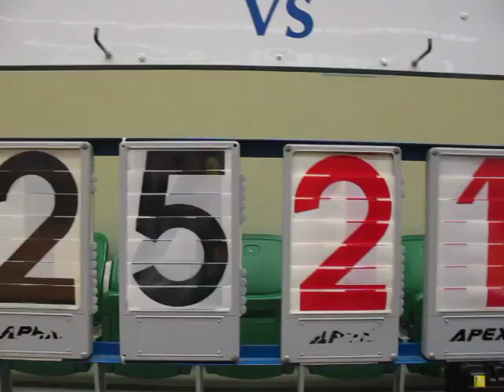STARLEAGUE KL S7 20160112 ALL IN VS Brotherhood Q3